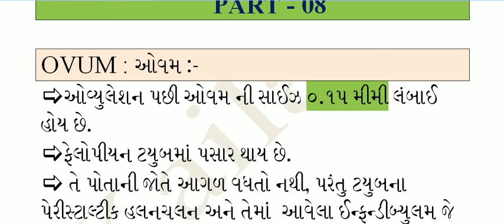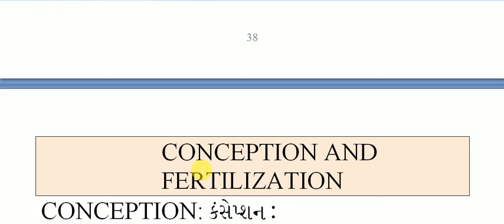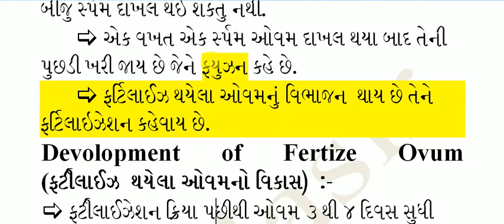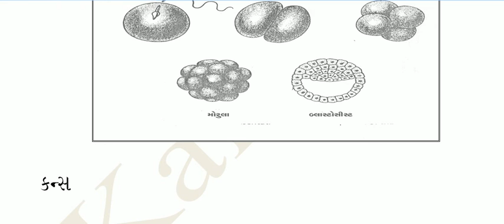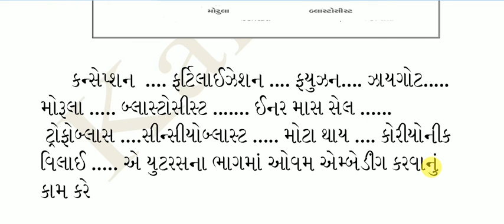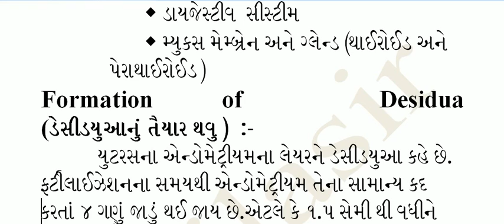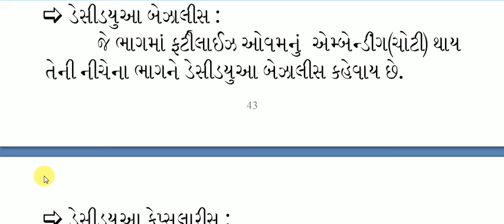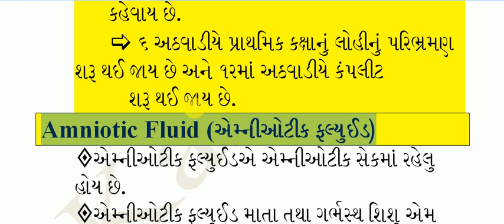ANM-II - PAPER- I - PART -10 II OVUM-SPERM-CHROMOSOME - CONCEPTION- FERTILIZATION- II RAMESH KAILA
જો ઓનલાઇન ક્લાસ ચાલુ કરવાનો હેતુ અમારા બીજા વર્ષના તાલીમાર્થી કે જે ગુજરાત નર્સિગ કાઉંસીલની પરીક્ષાની તૈયારી કરી રહ્યા છે તેમને મદદરૂપ થવાનો છે અને તે પણ ખુબ જ નજીવી પરીક્ષા ફિ થી તો આ ગ્રુપમા તમે જોડાવ અને તમારા મીત્રોને પણ જોડવા વિનંતી.આભાર
અમારા ઓનલાઇન કલાસમાં જોડાવા માટેની એપની લીંક